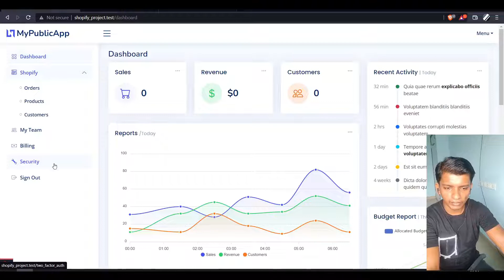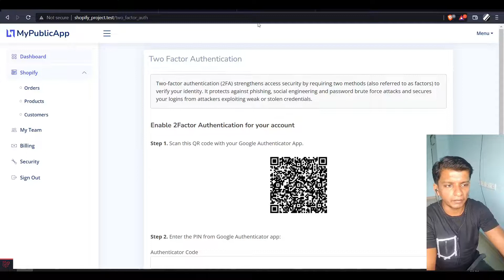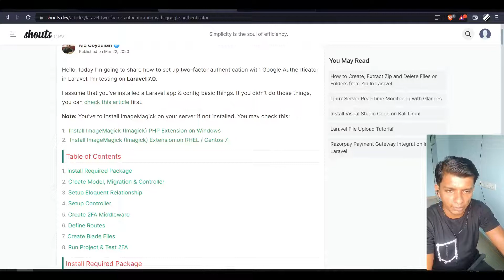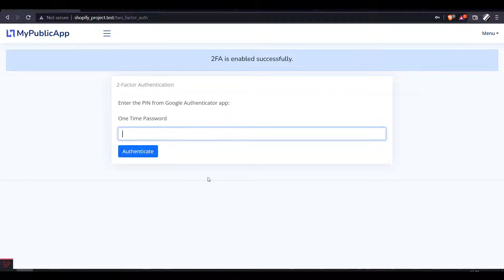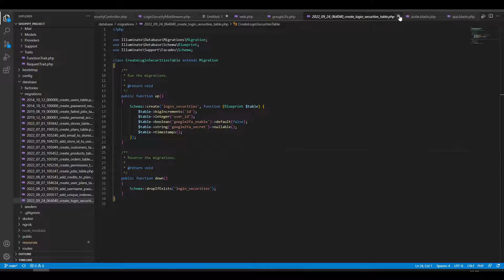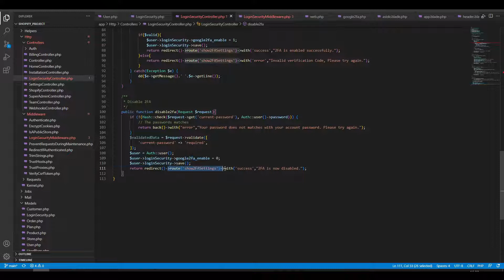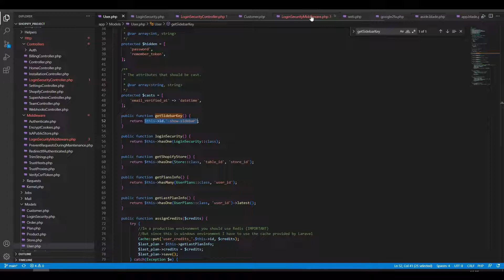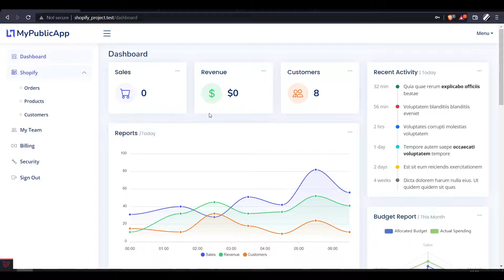Laravel + Google 2Factor Authentication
In this video, I discuss enabling and using 2Factor Authentication on the account to increase the security of the account.

If you wish to get your code reviewed by me or want me to cover a topic on coding, please feel free to message me and I will be happy to do that for you.